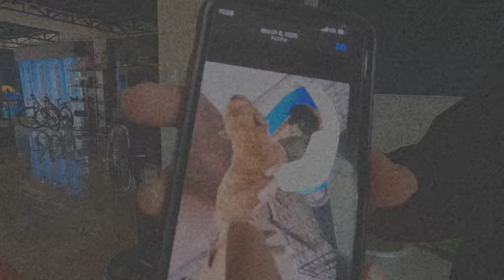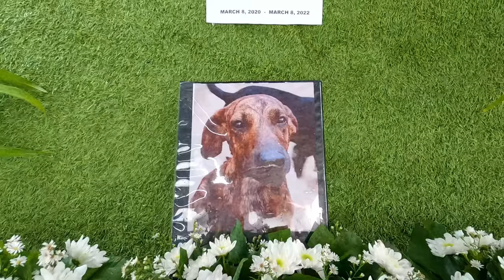SPIKE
Were it everyday, & Be One Of Us!!! 🙂

𝐎𝐍𝐆𝐅𝐀𝐌 𝐀𝐜𝐜𝐨𝐮𝐧𝐭𝐬▸